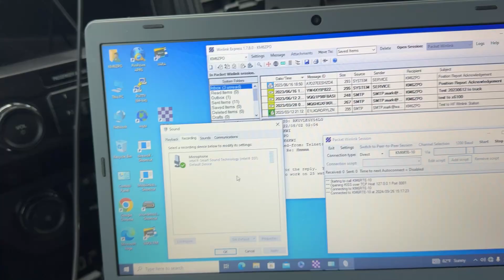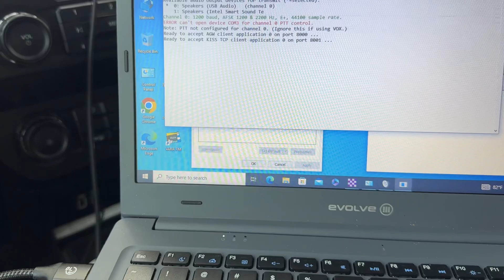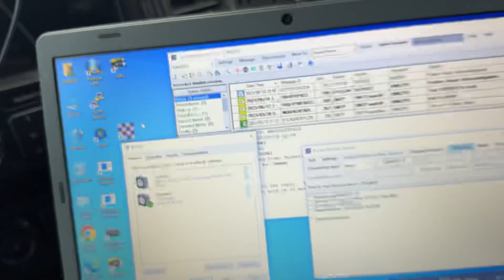Review of Btech APRS-K1 Pro for Winlink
Tried three different radios and three devices.  It didn’t work on Woad for Android and barely works for Winlink on Windows.  It seems to have stray RF which causes radios to hang in transmit mode.

Summary: Do not buy. Junk.